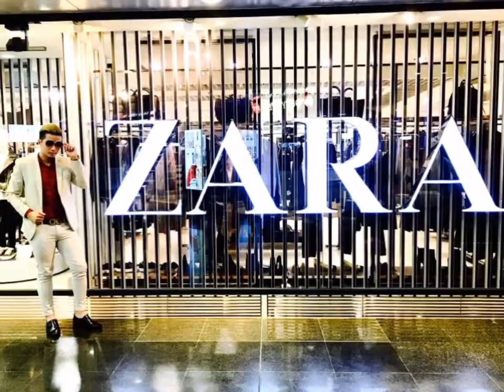HONG KONG TRIP 9 2016(FOV)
Du lịch Hong Kong dành cho doanh nhân MXH VN